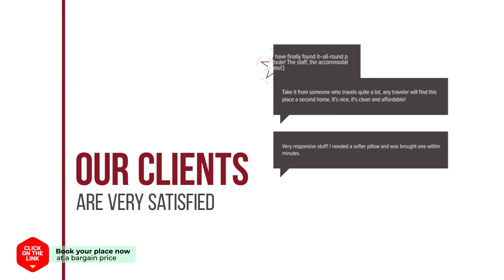Hadong Eldorado Motel hotel review | Hotels in Hadong | Korean Hotels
Hadong Eldorado Motel hotel video review. Hotels in Hadong, asian 3 stars hotels.